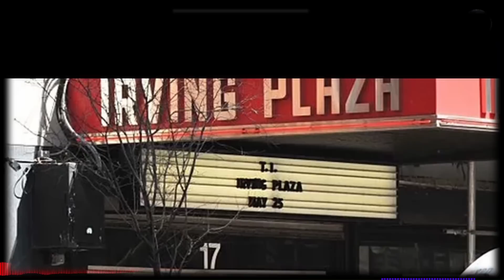WACK 100 REACTS TO TROY AVE NO JUMPER INTERVIEW WITH ADAM 22 & IF HE SHOULD HAVE TOLD [ON CLUBHOUSE]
Troy Ave was on a West Coast press run, courtesy of Wack 100 & made an appearance on No Jumper. What reaction will he get from the hip hop community?